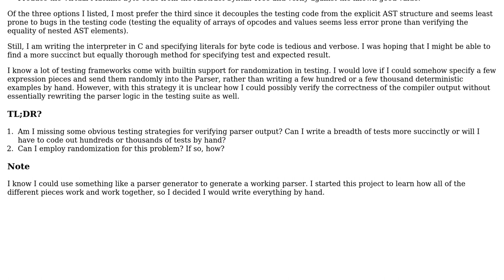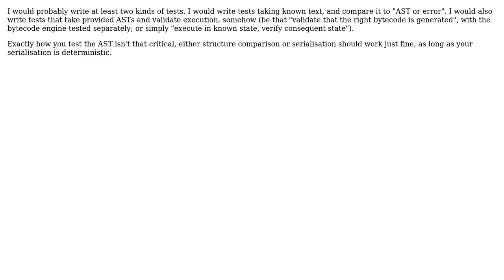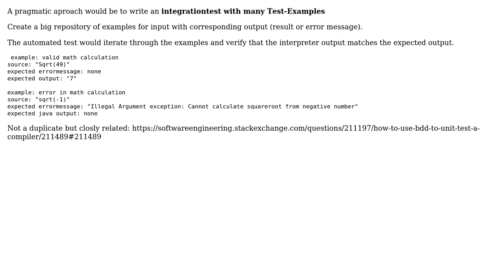Software Engineering: Testing strategies for interpreter language parser (2 Solutions!!)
Software Engineering: Testing strategies for interpreter language parser

With thanks & praise to God, and with thanks to the many people who have made this project possible! | Content (except music & images) licensed under CC BY-SA | Music | Images & others | With thanks to user Vatine user k3b user Chris and the Stack Exchange Network Trademarks are property of their respective owners. You are responsible for your own actions.